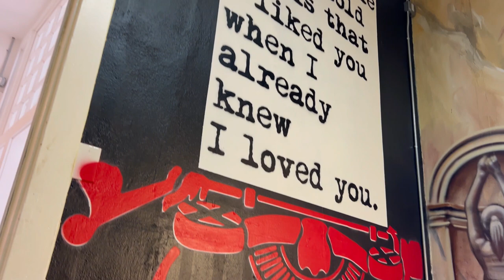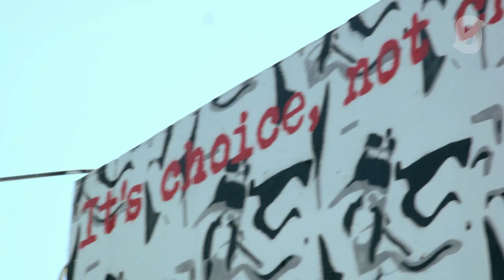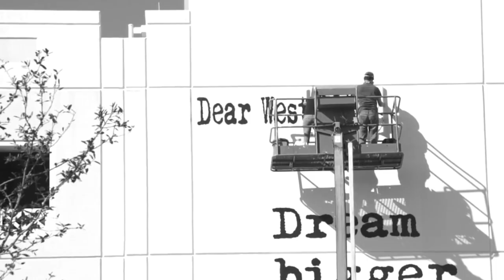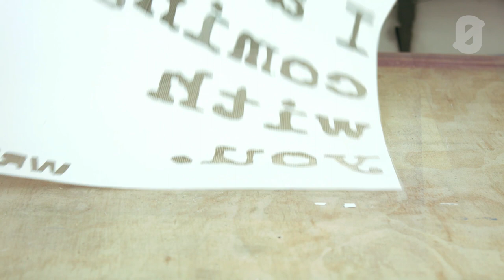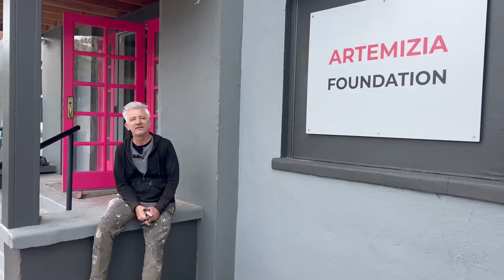WRDSMTH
WRDSMTH is a published author, screenwriter, former advertising copywriter, and emerging street artist. Born and raised in the Midwest, he relocated to LA and started doing time in Hollywood, chasing the dream like countless others. Past and present worlds merged when he came up with the concept for WRDSMTH — a unique combination of stenciling and wheatpasting — and began painting/pasting walls with indelible thoughts and phrases.
Active in the street art community since November 2013, he’s made his mark in Los Angeles, New York, Philadelphia, Chicago, San Diego, San Francisco, Portland, Seattle, New Orleans, Houston, San Antonio, Memphis, Miami, West Palm Beach, Toronto, London, Paris, Berlin, Kraków, Edinburgh, Melbourne, Tokyo, and Auckland New Zealand.

          CREDITS

Artist 1:    WRDSMTH

Gallery:    Mural Labyrinth

Venue: Artemizia Foundation

Location: Bisbee, AZ

Camara 1: Samantha Lambert

Camara 2: Morgan Carolan

Videography: Samantha Lambert

Date: Winter 2023